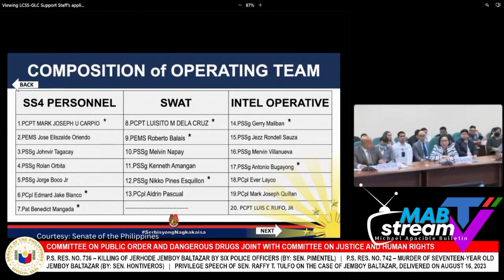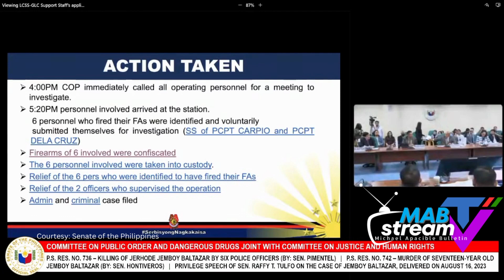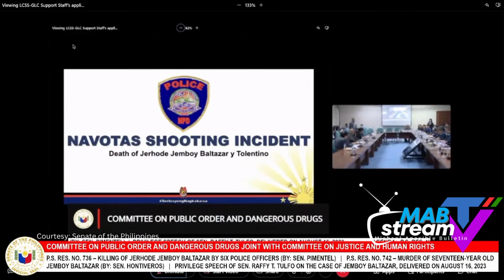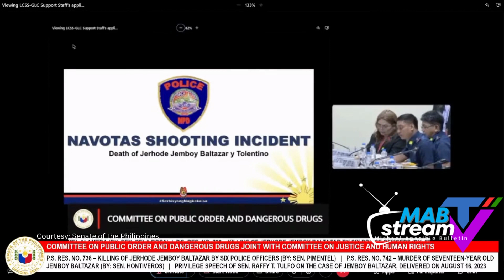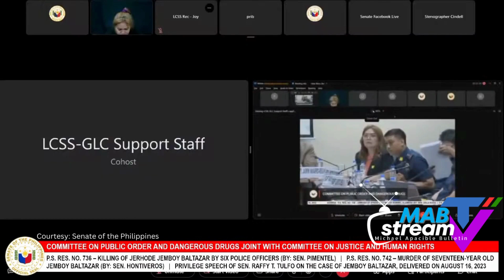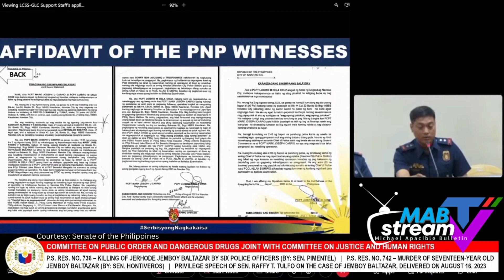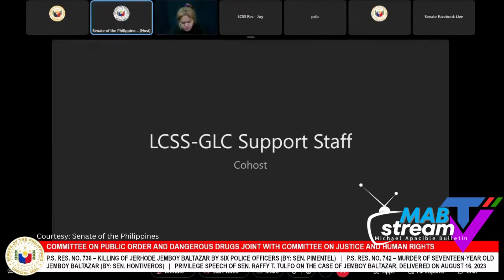ANG DAHILAN KUNG BAKIT NAGALIT SI SEN. RAFFY TULFO SA PULIS NAVOTAS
PULIS NAGSINUNGALING DAHIL SA PUYAT AT GUTOM | SEN. RAFFY TULFO GALIT | BATO DELA ROSA NAG ALA ROBIN PADILLA SA KAB0B0HAN SINITA NI IDOL RAFFY